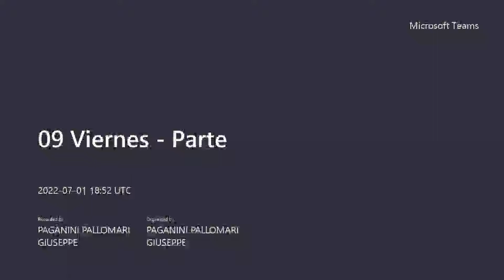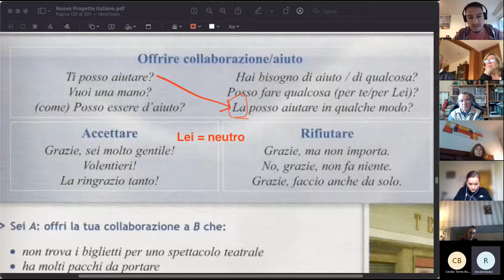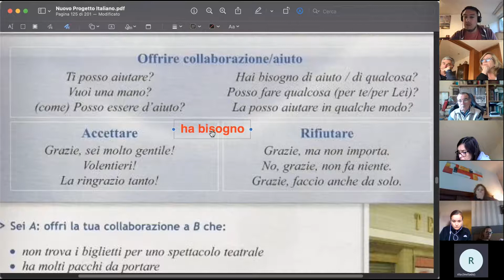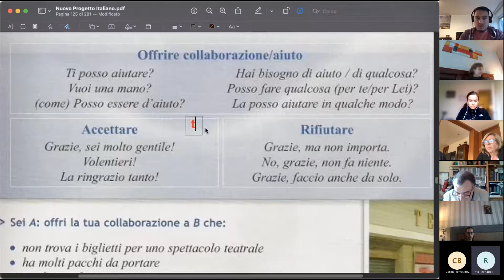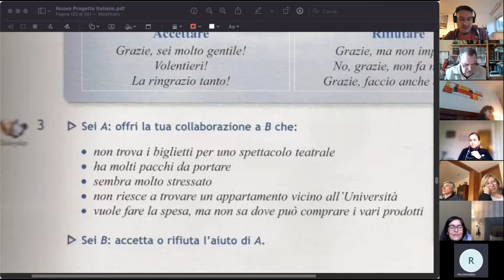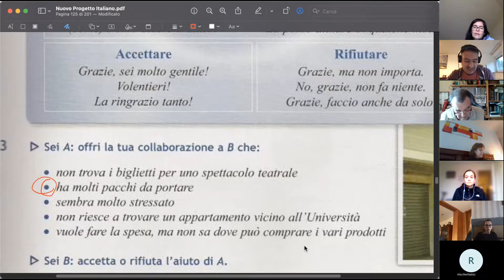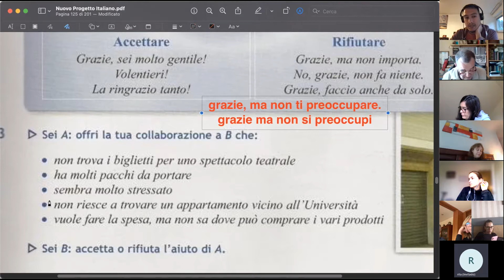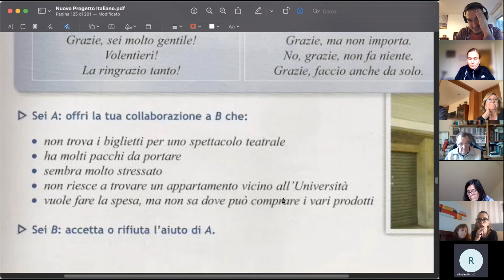09 Viernes 01-07 Parte 2